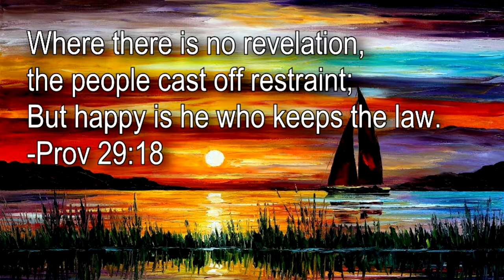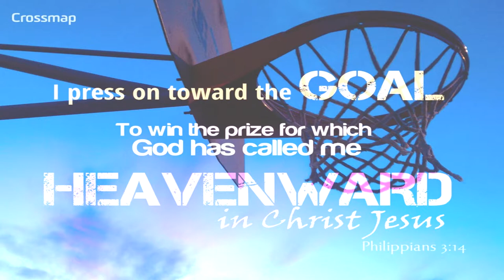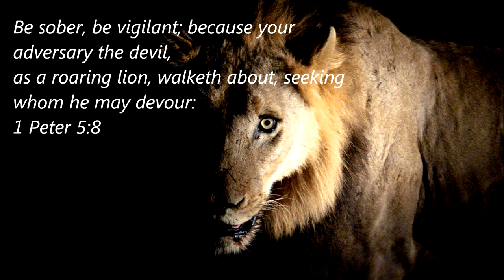Setting the Course